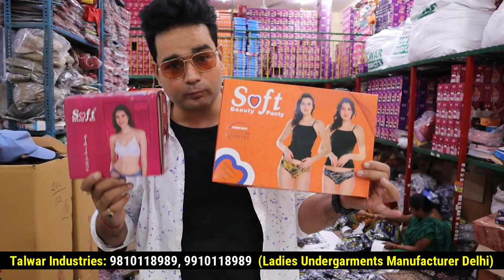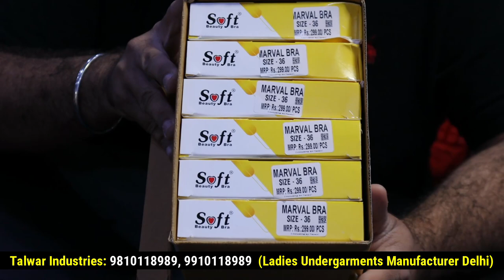Talwar Industries Ladies Under Garments Manufacturer बड़े से बड़े Brand से बढ़िया Distributor ship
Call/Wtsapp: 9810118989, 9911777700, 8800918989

TALWAR HOSIERY INDUSTRIES
B-40/2, LAWRENCE ROAD, NEAR BRITANNIA CHOWK, NEW DELHI - 110035

Nearest Metro Stations 🚉
1.SHAKURPUR Metro Station on Pink Line
2. KESHAV PURAM Metro Station Red Line

Opening Timing: Monday to Saturday
10am to 6pm
(Sunday Closed)